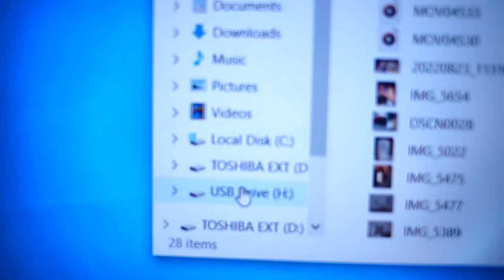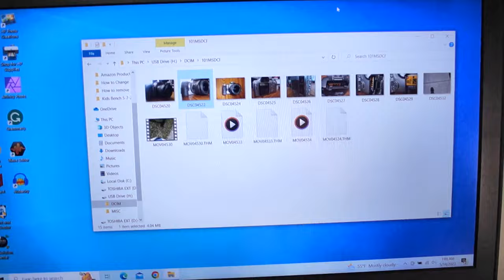How to transfer photos from Memory Stick Pro Duo to PC | Sony Cybershot DSC W55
How to transfer photos and video from the Memory Stick Pro Duo used on the Sony Cybershot DSC W55.

In this example, I will be using the Warrky Multi Card reader. You will take the card out of the Sony camera and then connect it to the the Card reader. Take the Card reader and connected to your PC.

Find the Reader in your drive folders. From there take the photos and videos. You can highlight copy and paste or highlight and drag and drop'

This post contains affiliate links, which means that if you click on one of the links and make a purchase, we may receive a small commission at no additional cost to you. We only recommend products that we love and believe in, and we appreciate your support of our site!